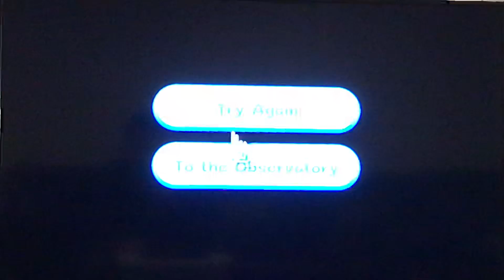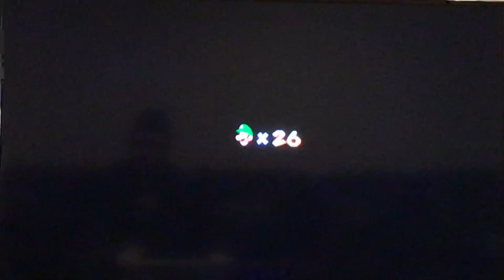Super Mario Galaxy | Ghostly Galaxy - Purple Comet | As Luigi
This is one of the hardest stars in the game. The concept is simple, collect 100 purple coins. However beating the 1 minute timer is where the problems begin...